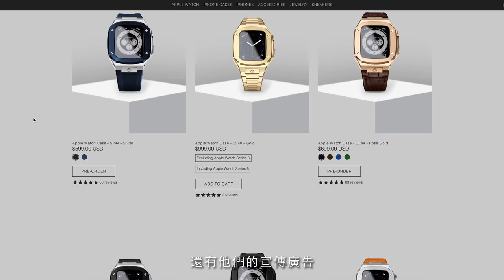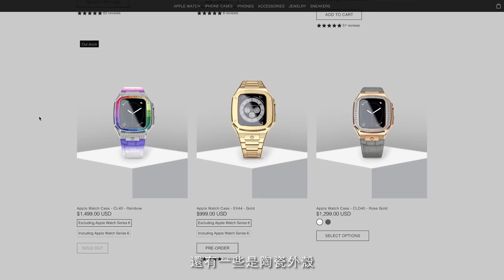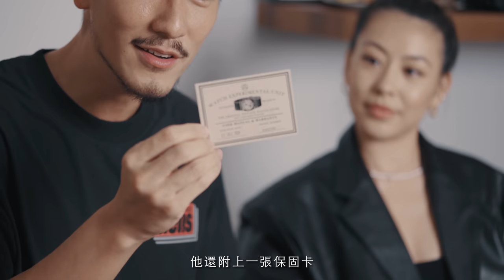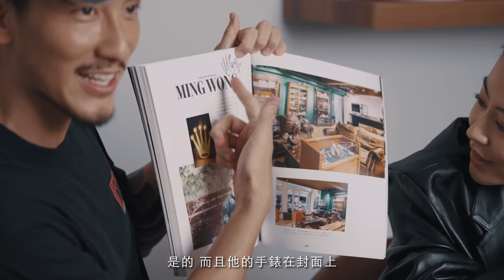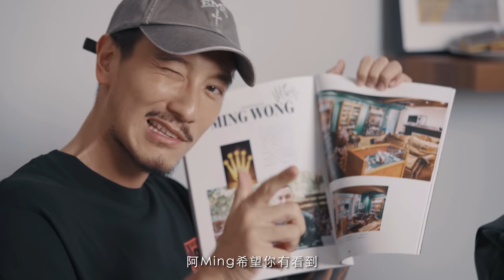平價錶款大對決Golden Concept Apple Watch vs SamMark Casio vs WMT《EWC Vlog Vol. 12》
這次要帶大家看看一些有趣的手錶，一些致敬高端品牌的玩味手錶，平價卻又不失霸氣的時尚錶款。一個是Dizzy本來就很常戴的Apple Watch配上Golden Concept鍍金錶帶，另一個是近期非常火熱的Casio GA-2100配上SamMark改裝的CasiOak，還有一個專門製作復古款式的WMT，都是有趣的錶款，另外在疫情期間大家都辛苦了，我們決定要抽出一隻手錶送給大家，抽獎方式會在影片裡面說明，謝謝大家的支持。

⚠️抽獎活動方法更正：各位到IG留言參加活動後，請在此影片下方留言留下您的IG帳號以方便抽獎⚠️